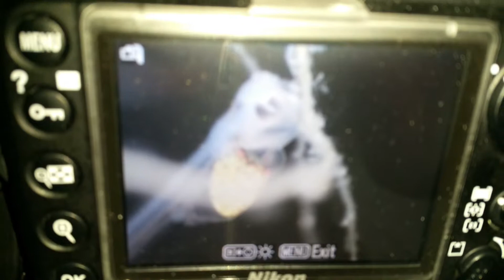Angelfish fry, escalares(8)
Angelfish fish fry at about 5 days old. Pterophyllum scalare
Cria de escalares de aproximadamente 5 días.